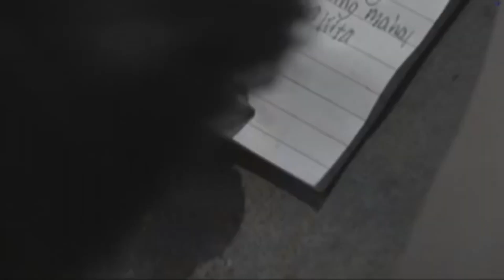Juan becomes emotional at the death of his father | Juan dela Cruz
Juan (Coco Martin) feels down after his father's death.